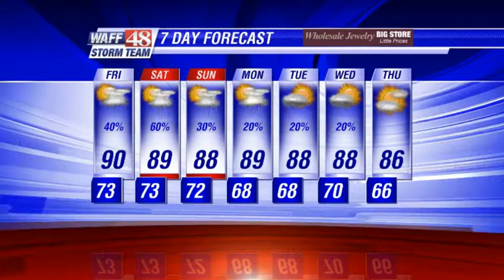Brad Travis Video Forecast